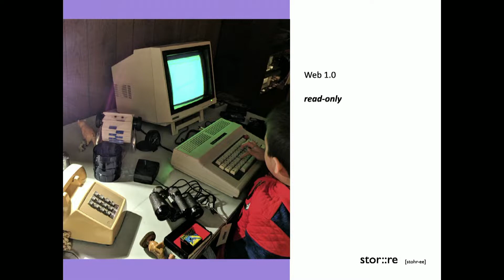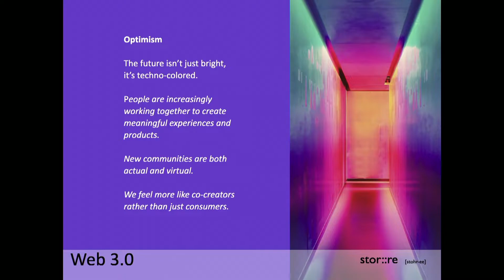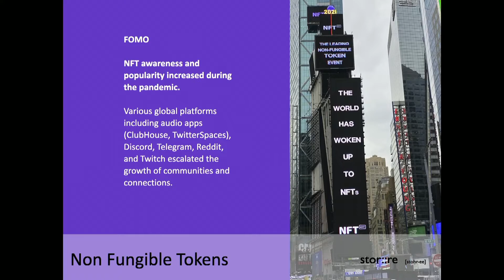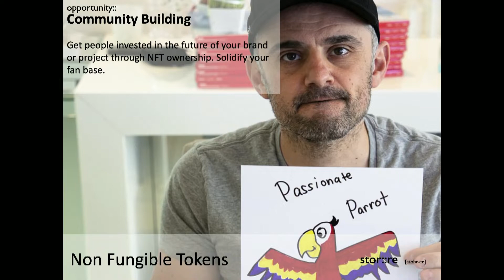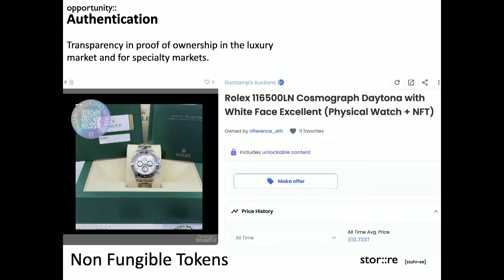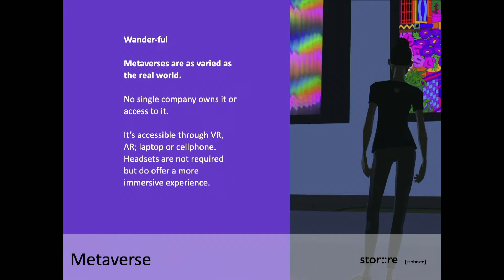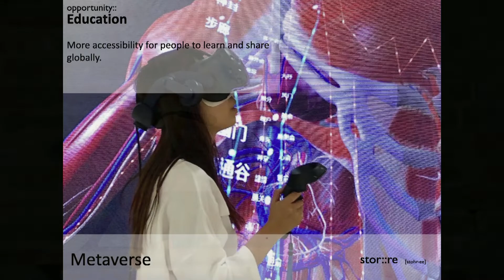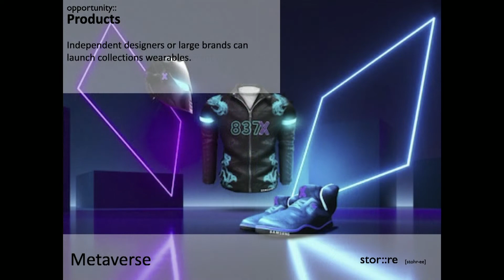The Wild, Wild West of Web 3.0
Struktur Event 2022 RE:INVENT / RE:CONNECT at the Ecotrust, Portland, Oregon. April 6, 2022.

The Wild, Wild West of Web 3.0: Nadine Johnson, Design and Innovation Specialist.

The buzz (and hype) around crypto currency, NFTs, AR, VR, metaverses and everything blockchain related can be a daunting mass.  What does the emergence of web 3.0 mean for creators today? Find out how decentralized consumer engagement is shaking up traditional commerce and how you and your company can take advantage.

Nadine Johnson is a leader in design and research in innovation and creativity working for a vast range of companies from multi-national corporations to start ups. She frequently speaks on trend, tech and creative thinking at conferences, schools and trade shows including The Art Institute in San Francisco, M.A.G.I.C., and OutDoor Retailer. Her secret life as an aerialist and contortionist has led to her becoming a valued panel moderator for CircuTalkPRO on the subject of tech innovation in the Arts.

Nadine has published internationally and is currently a member of CirkusSyd based in Lund, Sweden, working on the Circosonic research project. A keystone of her life the metaverse is with The Dream Conduit, the first nonprofit, carbon-neutral decentralized autonomous organization (DAO) enabling creators to thrive in web 3.0.